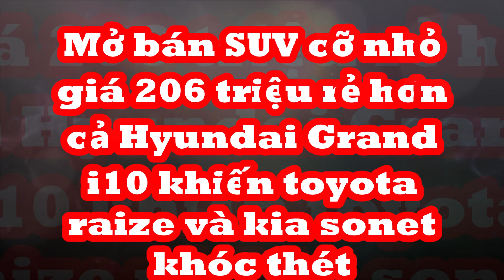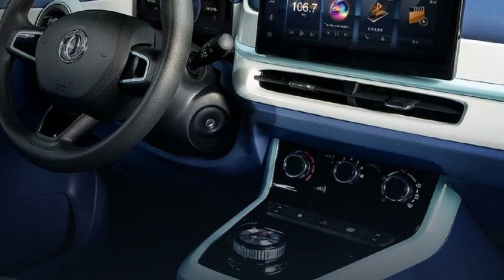Mở bán SUV mới giá 206 triệu rẻ hơn cả Hyundai Grand i10 khiến Toyota raize và Kia sonet khóc thét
Mẫu xe điện này sở hữu những ưu điểm gì ngoài mức giá rẻ hơn cả Hyundai Grand i10?